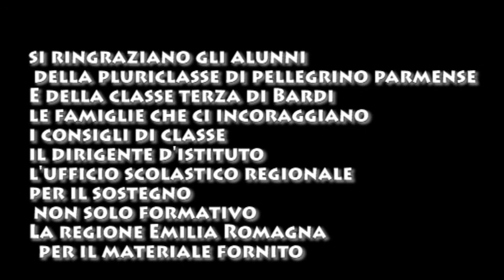Elaborato di Concorso AIDO 2012/2013: Io non do niente a nessuno.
Anche quest'anno la scuola media di Bardi produce un elaborato audiovisivo sulle tematiche della donazione e della solidarietà per la partecipazione al concorso AIDO indetto dalla sezione provinciale di Parma. Dopo due anni di collaborazioni con la scuola media di Palanzano, quest'anno la collaborazione si è orientata a un'altra scuola media dell'istituto: quella del plesso di Pellegrino Parmense. La pluriclasse di Pellegrino Parmense infatti, beneficiaria del progetto scuol@ppenino per gli anni 2011/2012 e 2012/2013, è soggetto attivo nella produzione di elaborati digitali grazie all'assistenza dell'Ufficio Scolastico Regionale, del materiale fornito dalla regione E.R.. I nostri ringraziamenti vanno anche alle premure del Consiglio di Classe e del Dirigente di Istituto e alla indispensabile partecipazione dei genitori che incoraggiano le attività e vigilano costantemente sulle attività in rete.